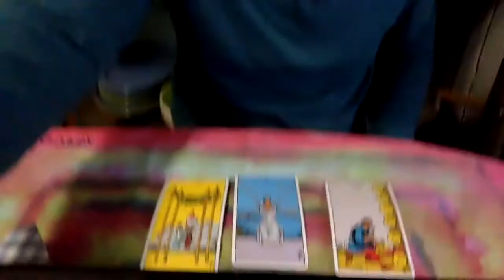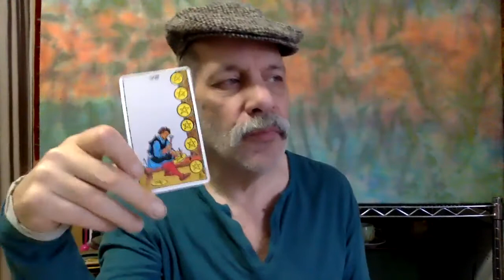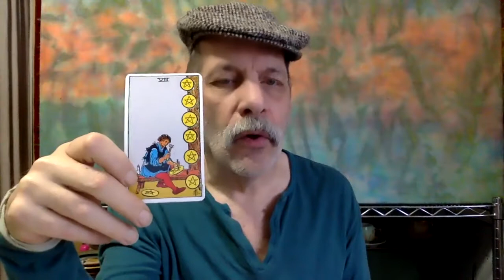.Sagittarius Weekly February 2021 Tarot